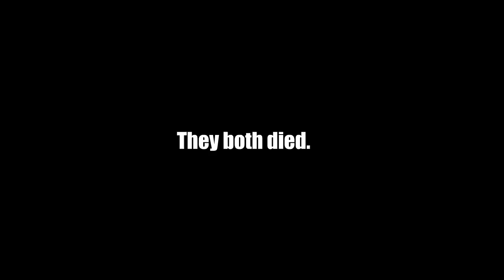i think i should-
I want to earn something from it aswell as gain money to help my family and make better content!!